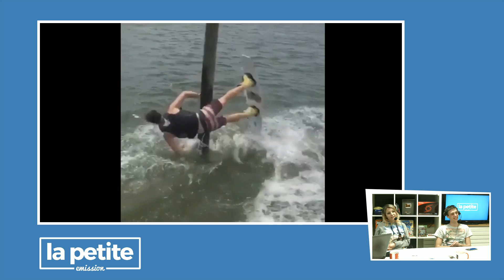Jeu vidéo dématérialisé vs physique ? - La Petite Émission #89.2